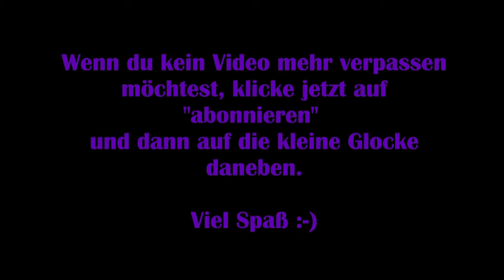God of War #03 - Auf zum Berg [Lets Play] [Deutsch] 2K